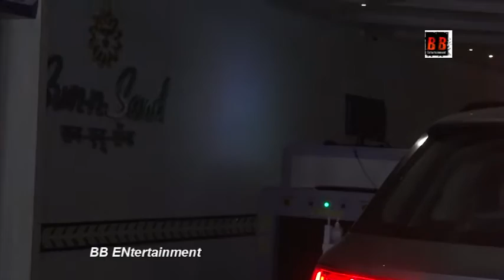Arjun Bijalni Along With His Wife Neha Swami Celebrating Their 9th Wedding Anniversary With Celebs